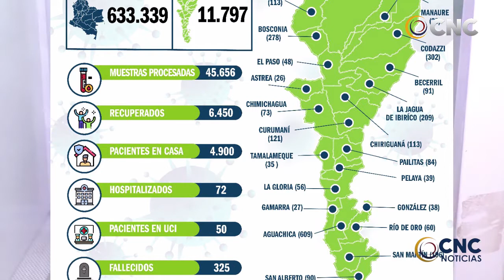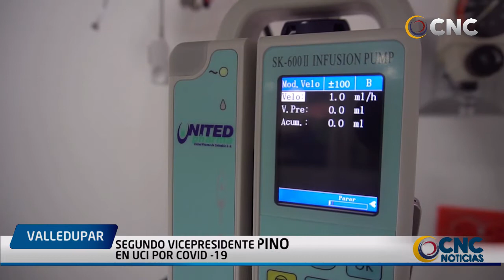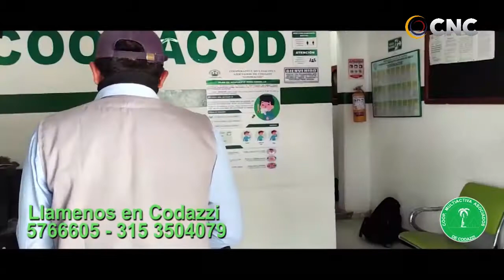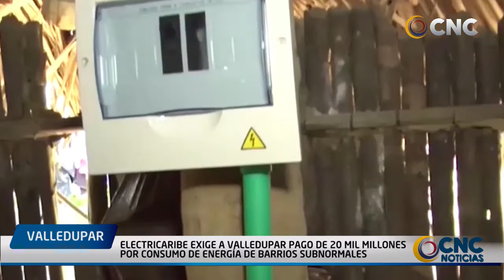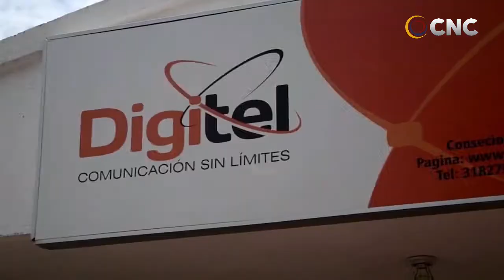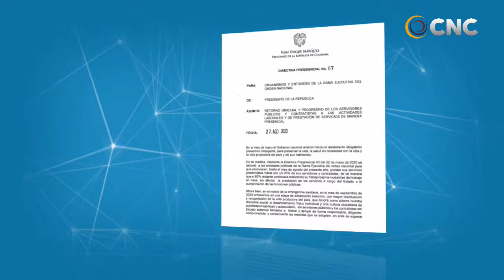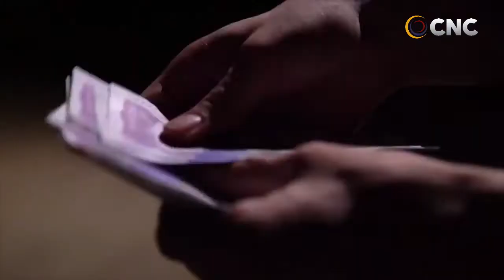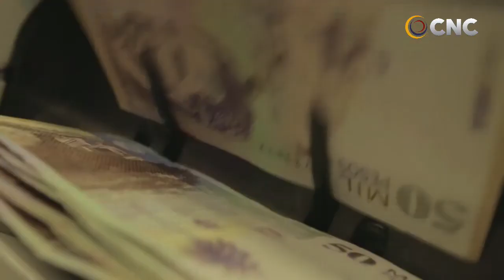CNC NOTICIAS VALLEDUPAR EMISIÓN CENTRAL 3 AGOSTO 2020